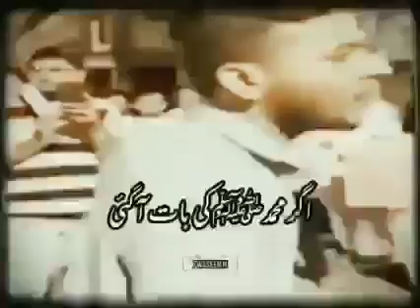mashallah ❤️ proud to be Muslim 🤲one ummah one nation aim 💯